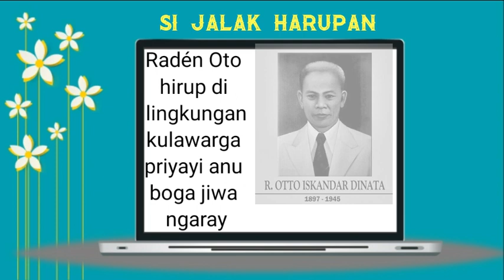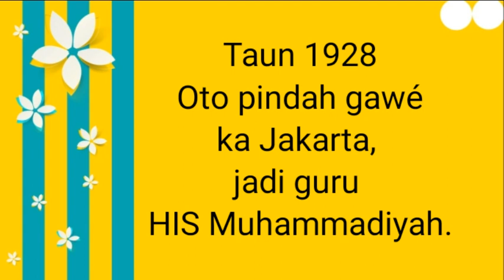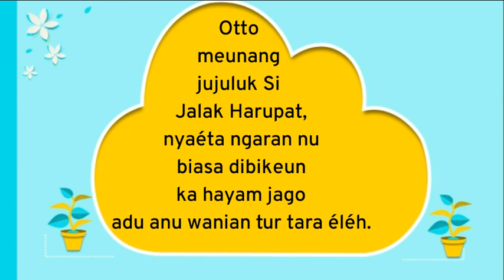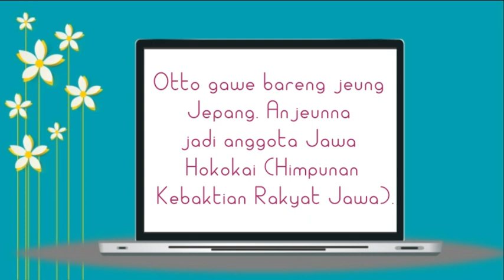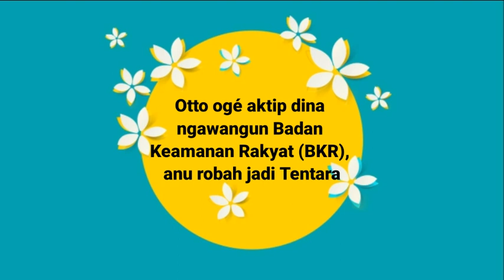Video Pembelajaran Bahasa Sunda Kelas 4 Tema 7 Subtema 1 SDN 1 Nagri Kidul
Video pembelajaran kali ini menjelaskan tentang riwayat hidup pahlawan nasional Otto Iskandardinata. Video ini dibuat sebagai media pembelajaran Bahasa Sunda. Semoga dengan adanya video pembelajaran ini dapat menjadi media yang membantu proses pembelajaran dari rumah pada masa Pembelajaran Jarak Jauh seperti sekarang ini.
Terima Kasih

Dosen Pembimbing Lapangan: Prof. Dr. H. Sofyan Iskandar, M.Pd.
Guru Pamong: Heni Hendarsih, S.Pd.